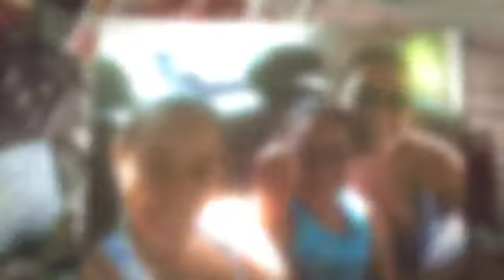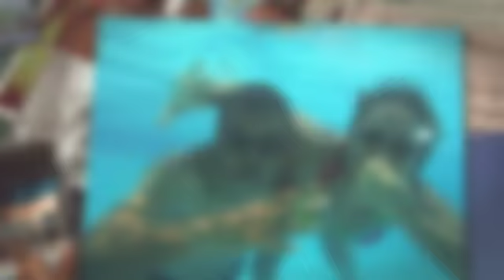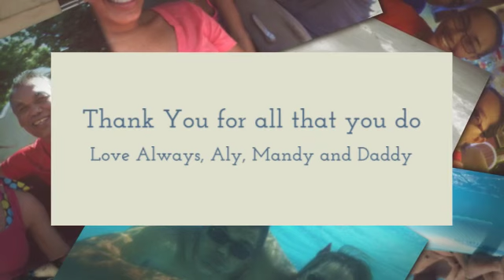Mother's Day 2017